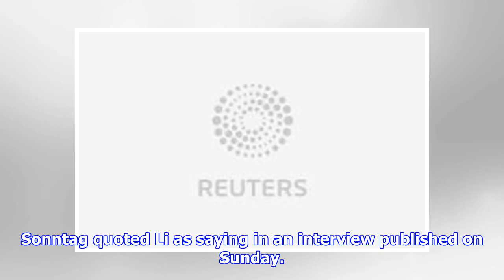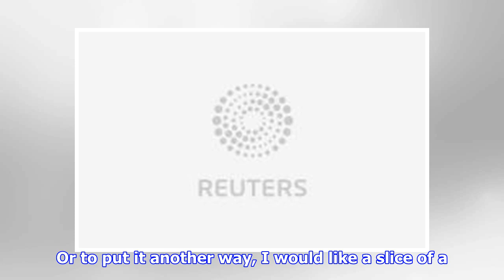Geely chairman not planning more automotive deals - Bild am Sonntag | by Automobiles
► FRANKFURT (Reuters) - Li Shufu, the founder and main owner of China’s Geely, has no plans to buy fur...